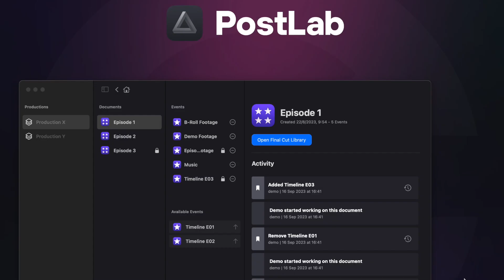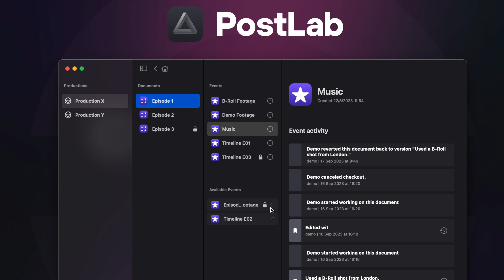PostLab by Hedge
PostLab allows editors to collaborate on their Final Cut Pro and Premiere Pro projects and media. With PostLab, you work in a team. A team can consist of editors, AEs, producers, and whoever needs to be able to access media and assets. A team organizes its work in Productions. Anything inside a Production is tracked by PostLab, and changes are automatically synced between team members.